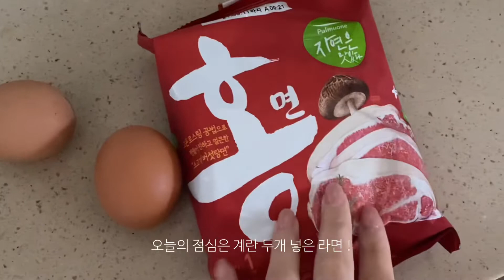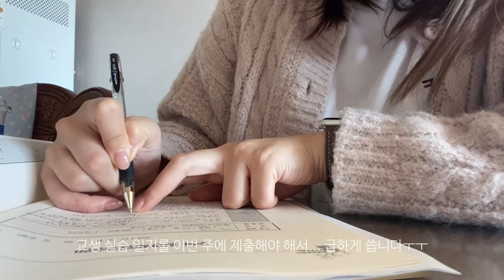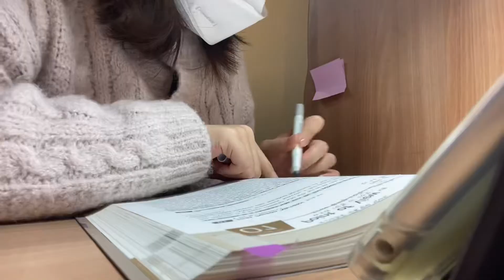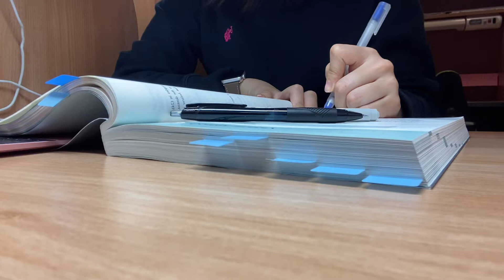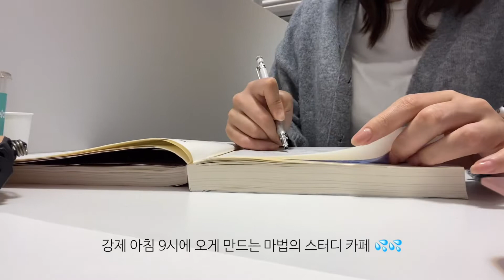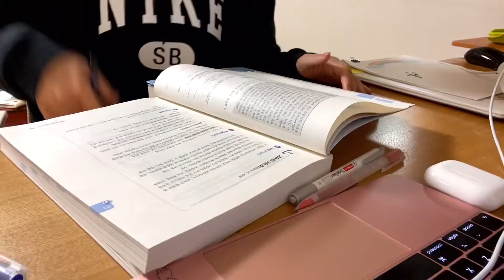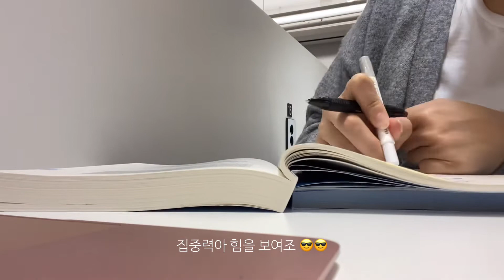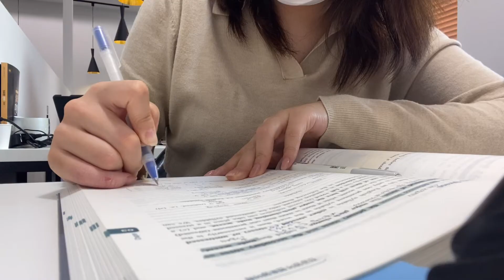대학생 브이로그 | 교생 실습 끝, 다시 임고생 모드 | 스터디 카페 출석 | 열심히 공부하고, 먹고 | vlog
이번 영상은 교생 실습이 끝나고 다시 임고생 모드로 돌아간... 공부 일상을 담았습니다 ㅠ

강의가 엄청 밀려서 따라 잡느라 정말 힘드네요 🥲 사실 공부 마음 잡기도 어려웠던 ㅎㅎ... 그래도 금방 잡혀서 다행이라고 생각해요 🤣

😎 Stay healthy